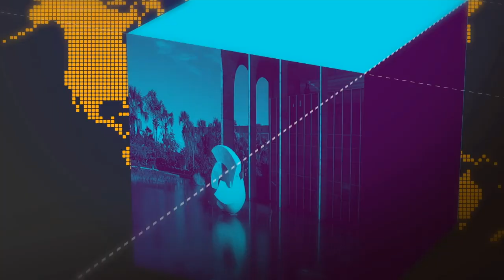Ministro Sergio Moro se reúne com autoridades de Segurança Pública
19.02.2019 - O ministro Sergio Moro recebe na manhã desta terça-feira (19) o Secretário Nacional de Segurança Pública, Guilherme Theophilo, e representantes do Colégio Nacional de Secretários de Segurança Pública. Na pauta estão a destinação de recursos para os estados e a padronização de estatísticas